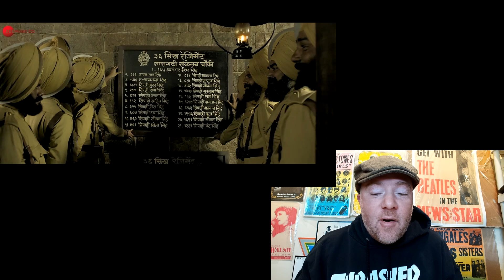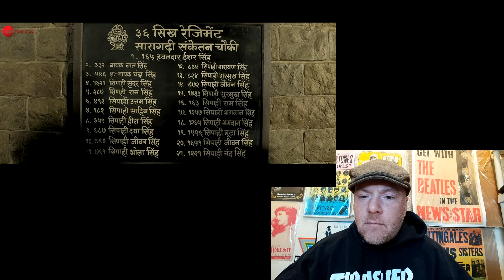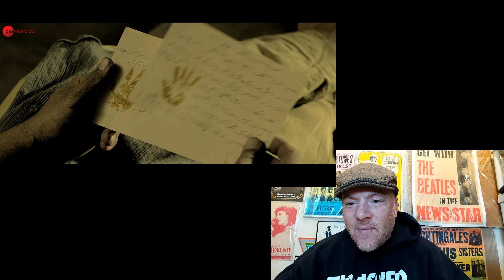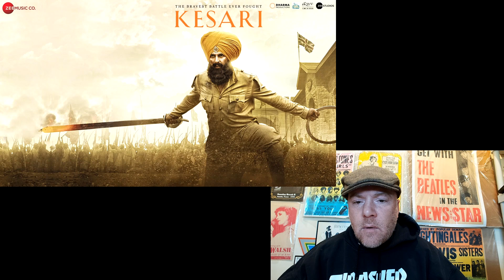Teri Mitti - Kesari Akshay Kumar Parineeti Chopra Arko B Praak Manoj Muntashir - Roadie Reacts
This is my reaction to watching Teri Mitti - Kesari | Akshay Kumar & Parineeti Chopra | Arko | B Praak | Manoj Muntashir for the first time.

Link to my book Memoir of a Roadie: